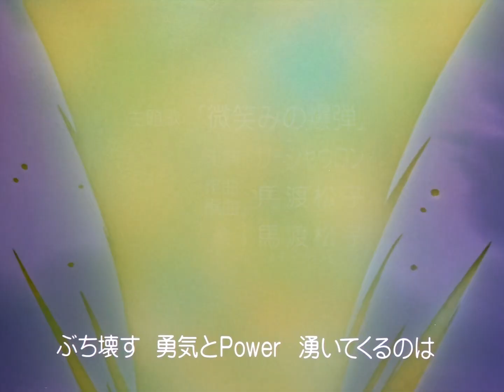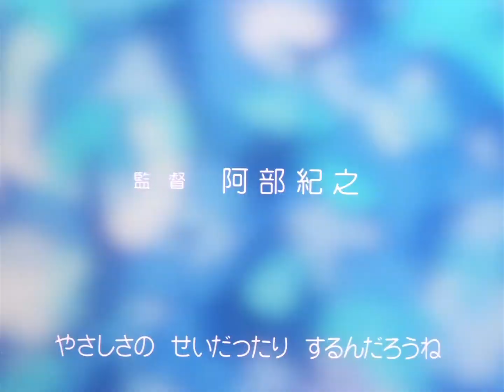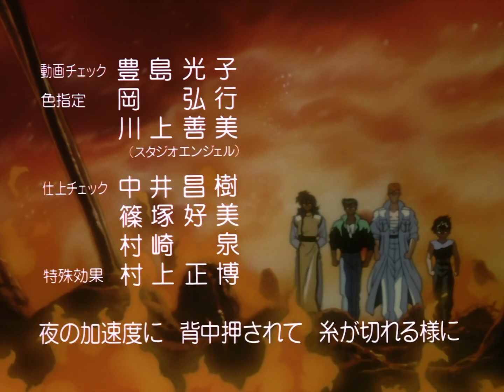幽游白书 Yu Yu Hakusho 第79集《幽助狂飆！拯救桑原》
幽☆遊☆白書
高画质量和高音质量，中文字幕 日文配音。